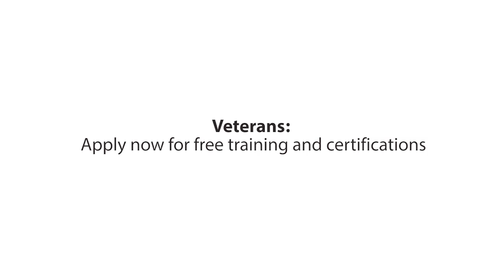SANS VetSuccess Academy Overview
The SANS VetSuccess Immersion Academy offers provides cybersecurity training, advanced technical training, certifications and connections to high-paying jobs in the field of cybersecurity. For employers, it’s a faster, more reliable, and less expensive way to find, train, certify, and employ highly qualified cybersecurity talent.